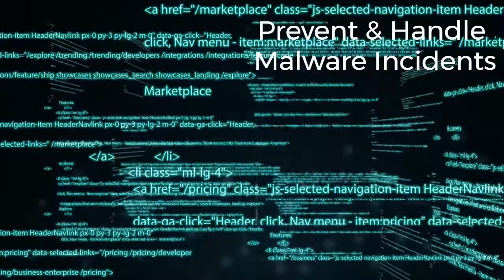Interview Preparation for Cyber Security Roles & SOC Roles | Sai Acuity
We take a case study approach and discuss all questions & answers that a typical cyber security professional will be asked during an interview. We take a sample Job Description where the Subject Matter Expert - SME guides the Interviewee in understanding the profile and the concepts, tools, strategies that will be a requirement for this role.

You will have a profound understanding of cybersecurity using this course.

In this fascinating course, you will find the Subject Matter Expert - SME guiding the Interviewee to crack an Interview.

Please go through the job description below and be ready with a notepad and a pen to prepare solidly for your next interview:

What's the role?
The Head of Security Operations Center runs and further develops the Security Operation Center (SOC). In close collaboration and partnership with the IT engineering and IT operational teams, the Head of Security Operation Center and his/her team select, develop, implement and run security solutions and integrate managed security services for the Group. Furthermore, the role involves defining the risk-based use case target landscape and cross-tool stack detection logic of the SOC for IT, IoT and OT, managing security incidents, leading investigations and making actionable cyber threat intelligence accessible to internal stakeholders.

What does the role involve?
You will report to the Chief Cyber Security Officer (CCSO) and be part of the CCSO leadership team. From our office , you lead an international team of security experts and together with your team take end-to-end ownership in all aspects of the Security Operations Centre (governance, people, process, technology).As a passionate team builder and to support our people growth commitment you drive recruiting, hiring, coaching, upskilling and training of your team.Together with your engineers you define, select, develop, implement and run security solutions (SIEM, SOAR, TIP, EDR) and integrate third-party provided managed security services (24/7 monitoring, vulnerability management) for the Group in close collaboration and partnership with the IT engineering and IT operational teamsYou defined the risk-based use case target landscape and cross-tool stack detection logic of the SOC for IT, IoT and OT to aggregate these elements into a holistic “situational awareness” that can be readily adapted to new or emerging cyberthreats.Together with your security incident responders you manage, contain and resolve security incidents according to our playbooks and incident response plans in a timely, appropriate and reproducible manner. You also lead forensic investigations, proactive threat hunting and make sure actionable cyber threat intelligence is propagated to internal stakeholders.As an ambassador for all SOC-related topics you continuously support cyber risk management, reporting and project related activities and you take an active role in managing our stakeholders by actively advising & coaching our IT engineering and IT operational teams.